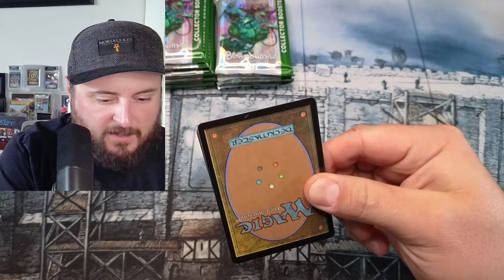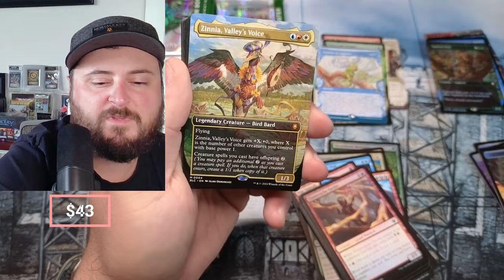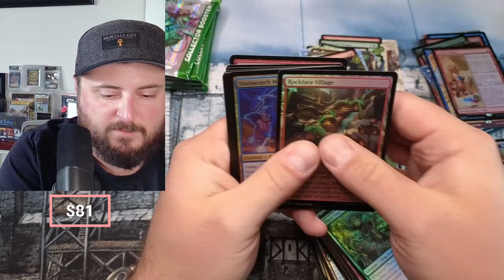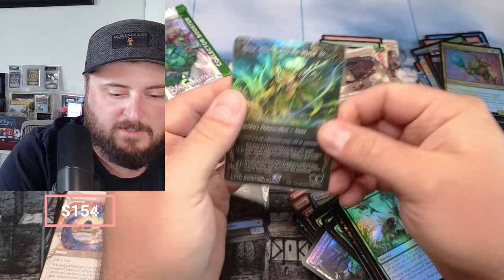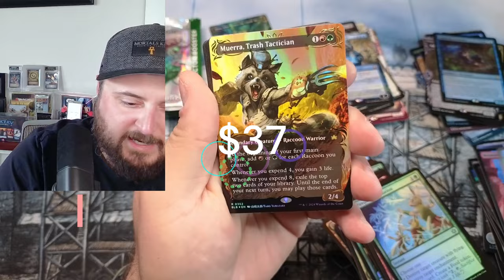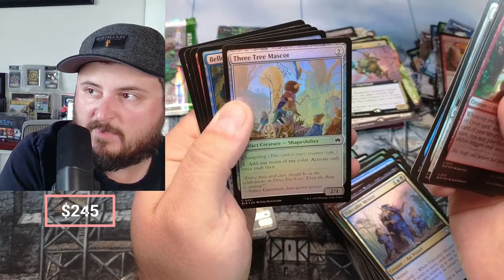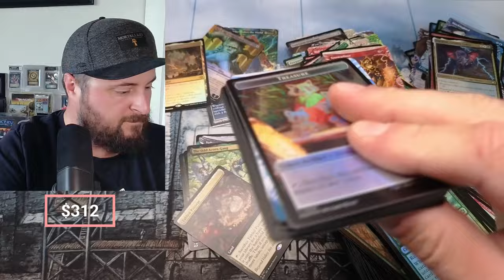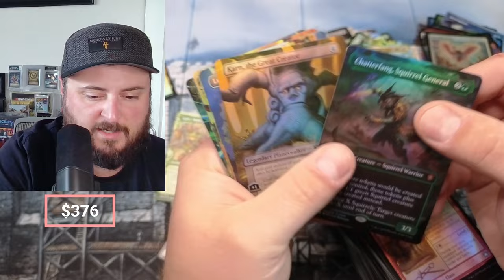Bloomburrow DOUBLE Collector Opening - MTG - Why are the prices not higher? Does this make sense?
Magic the Gathering Bloomburrow Double Collector Box Opening

32XMHLJ6Pe2FmoZxEzZADKi2Pc4NzomDHz